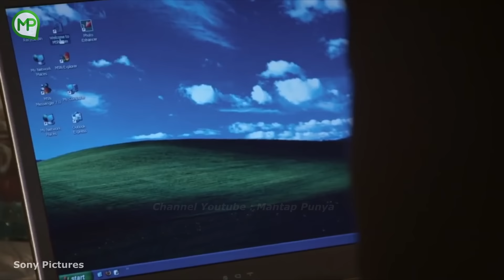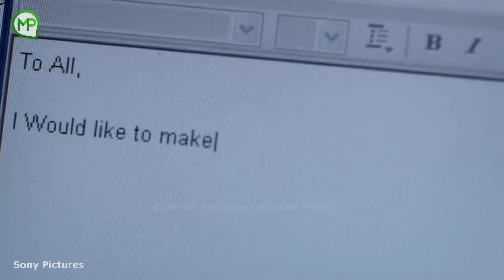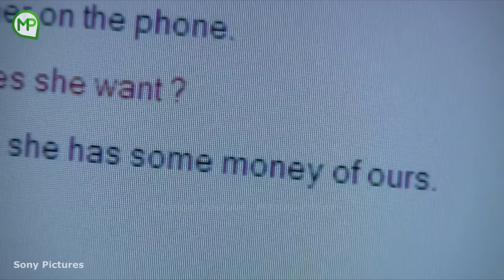Hacker Ini Membuat Para Mafia Auto Miskin ❗ Alur Film